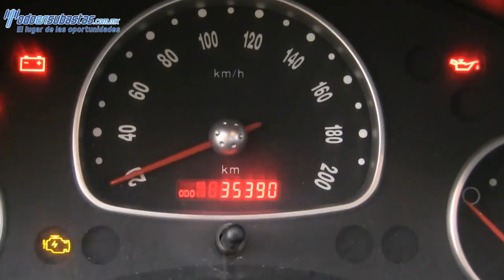119826 Chevrolet / Chevy / 2011